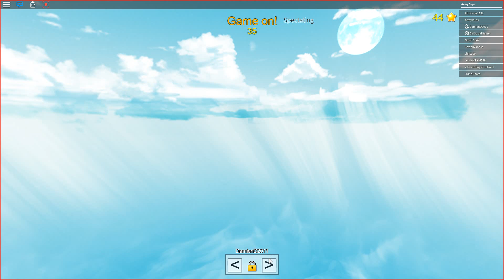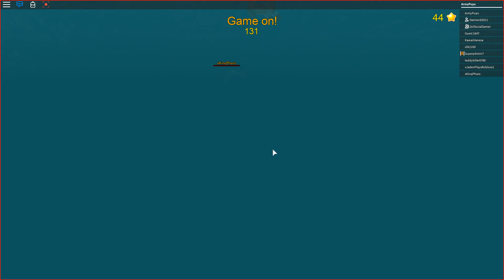Roblox/ PILLOW FIGHT!?!